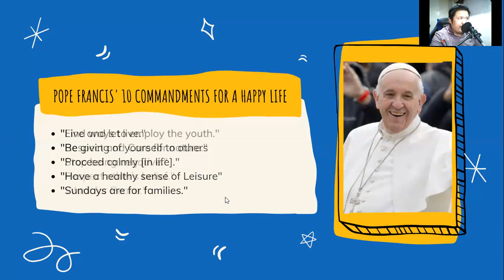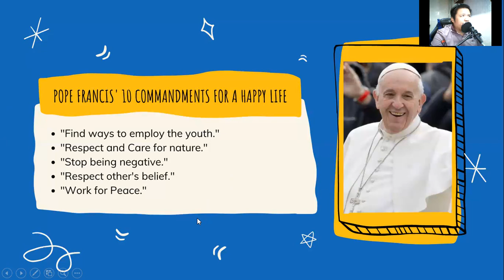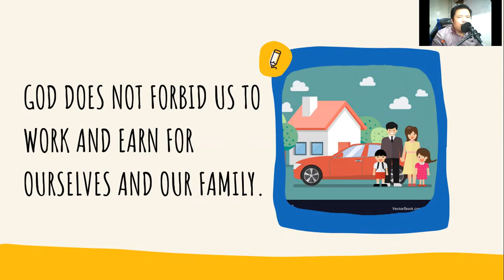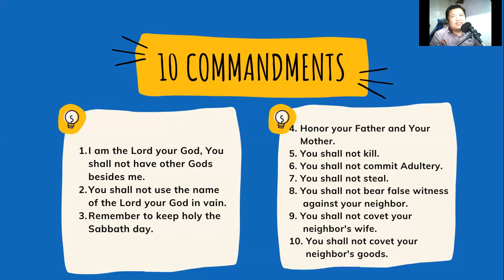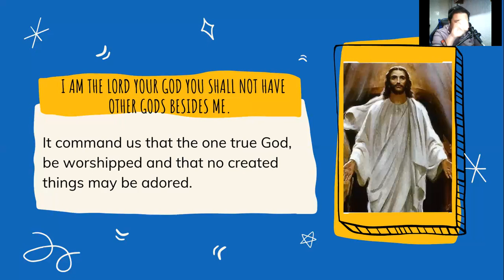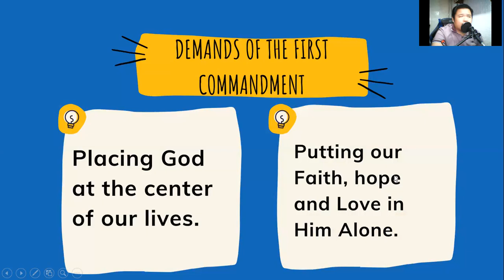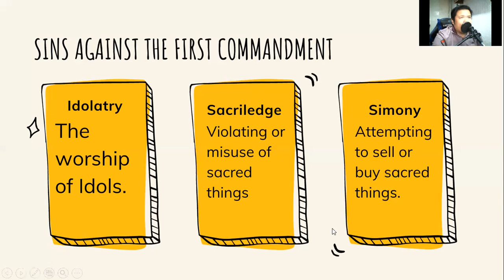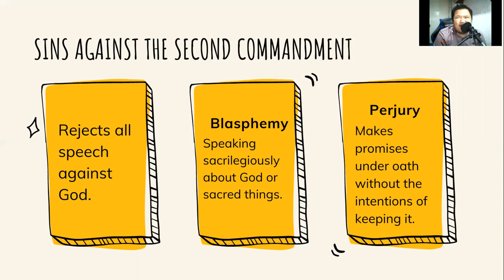Truth About Our Relationship with God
Lesson 2 For the Second Quarter "Truth About Our Relationship with God." This lesson speaks about the first and Second commandment.